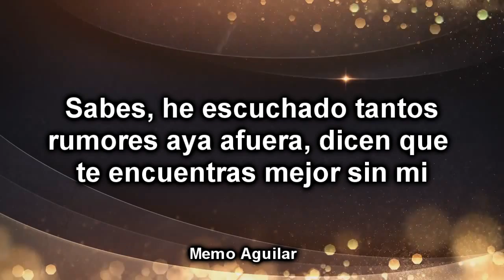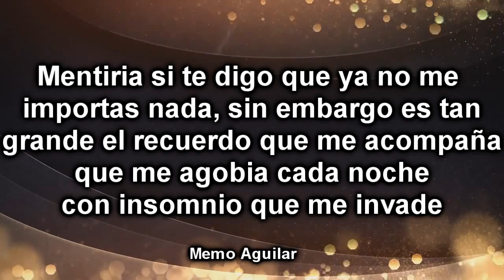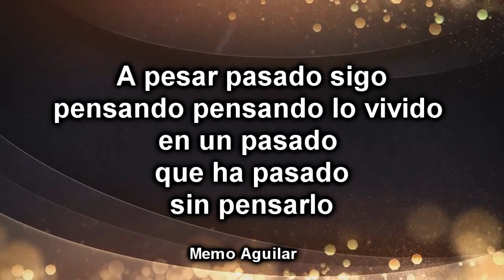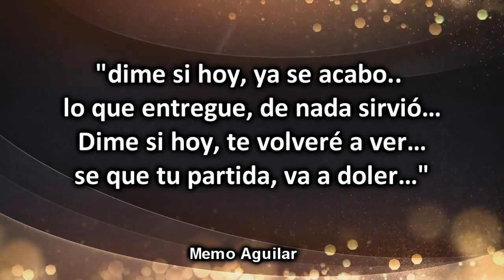Dime Ft Romo One (Beat Uso Libre, La Jungla Estudios)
Un tema pasado con Romo One bien lo dice, es beat de uso libre sin embargo esperando les agrade :D...

Saludos y Buena Vibra Gente..!!!